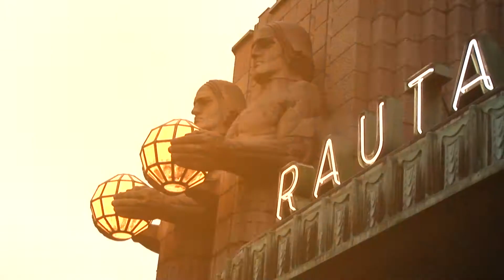Pulssi 88 Jalmari Laurikkalan elämä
Pulssissa vieraana Isto Pihkala